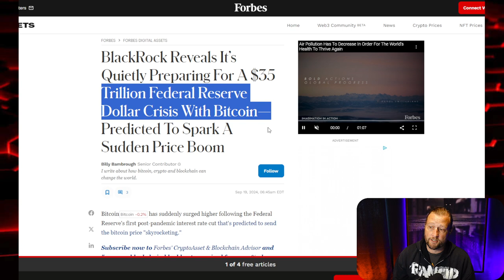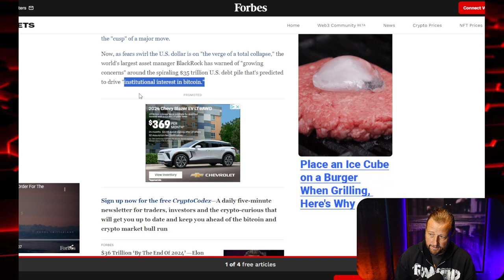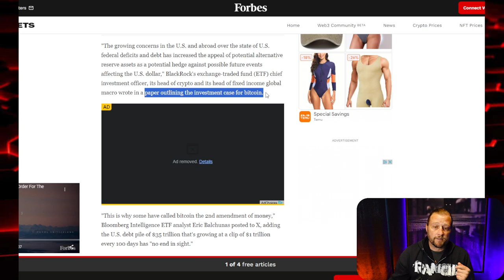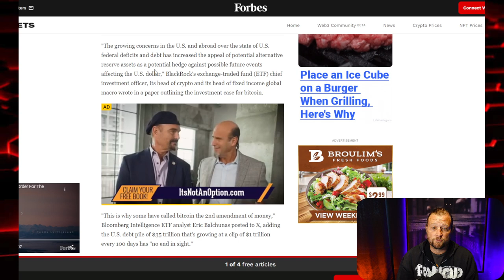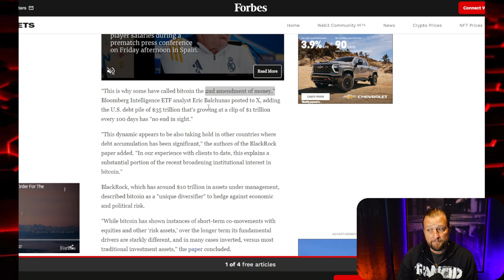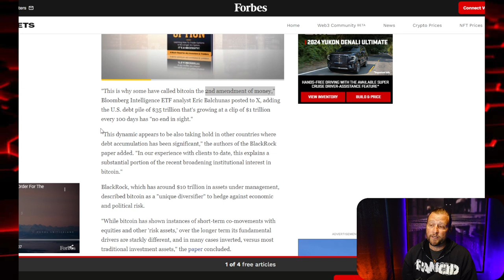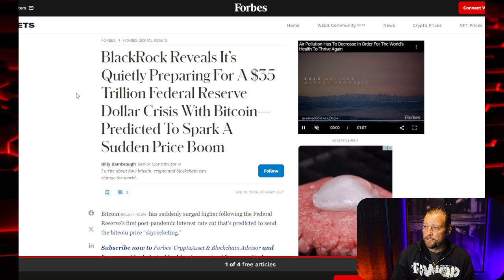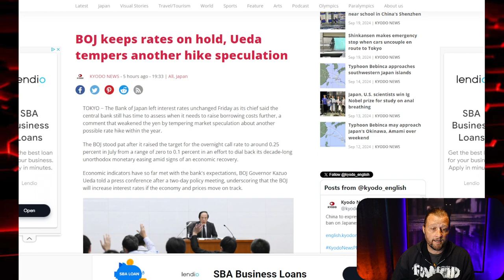Blackrock Warns Investors To Buy Bitcoin!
Blackrock has issued a peper warning about the US debt and the dollar and urges investors to buy Bitcoin. Join me for the news.